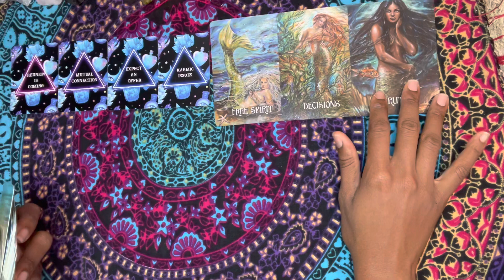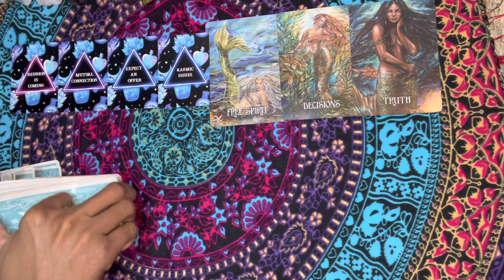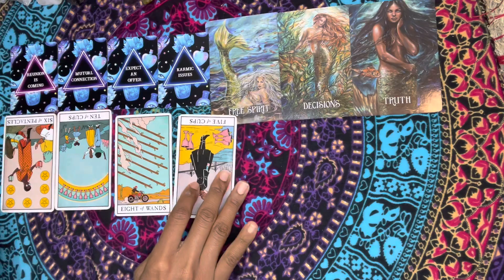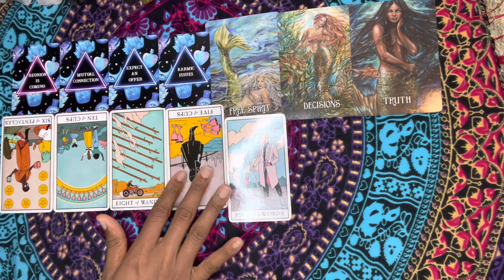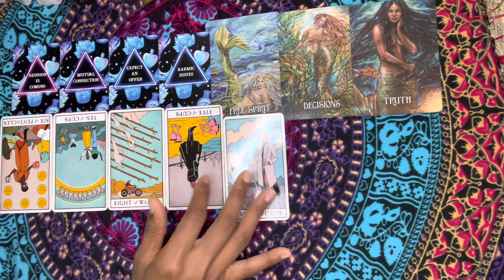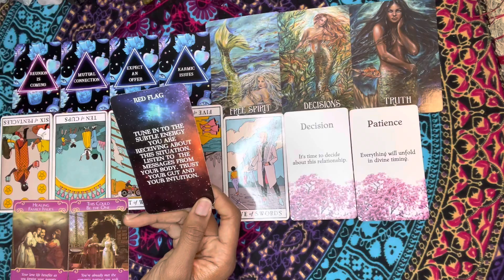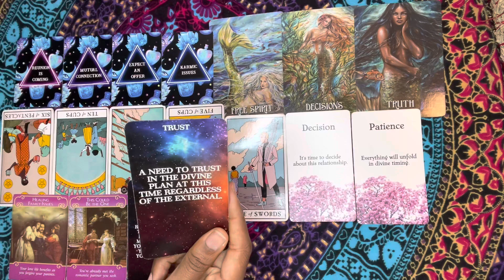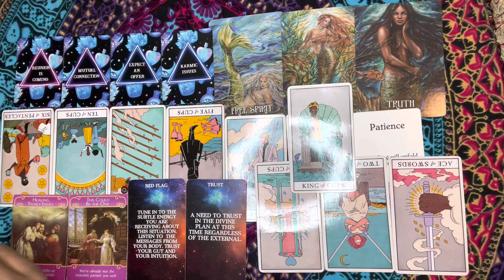PISCES 🙅🏽‍♀️ REJECTING THEIR OFFER! YOU’RE FOCUSED ON OTHER THINGS NOW! 😌🥱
Personal Readings